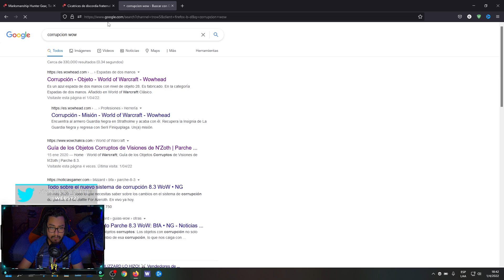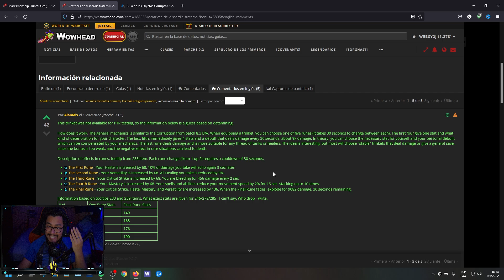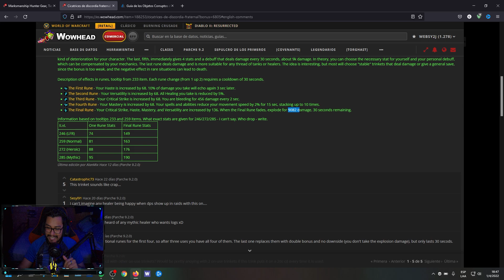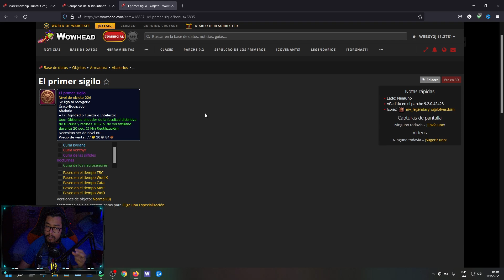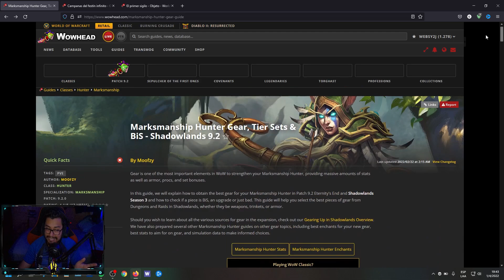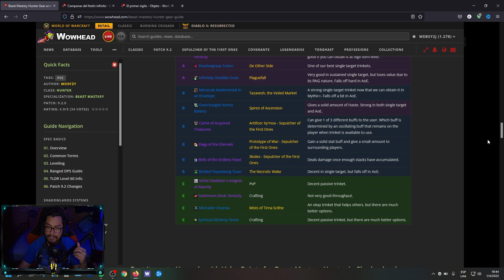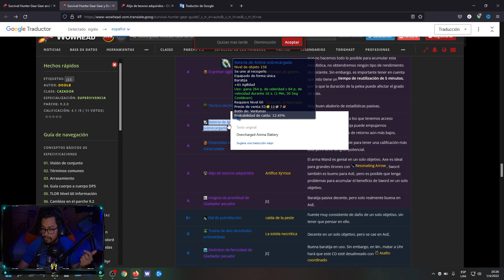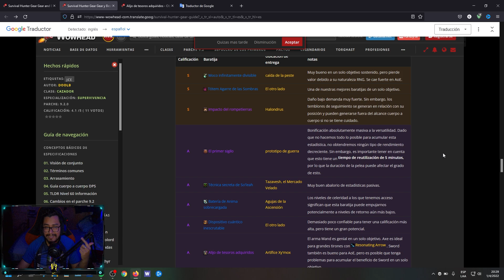MEJORES TRINKETS PARA CAZADOR | PARCHE 9.2 | WOW SHADOWLANDS